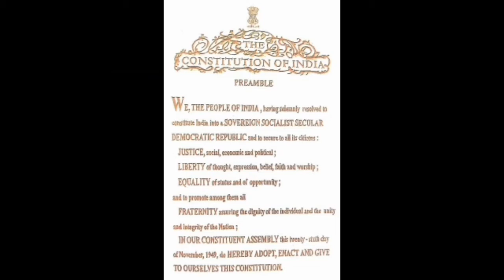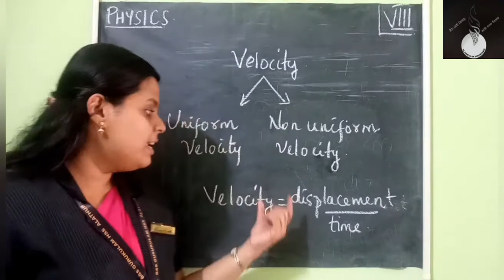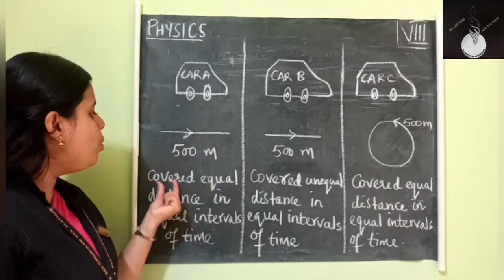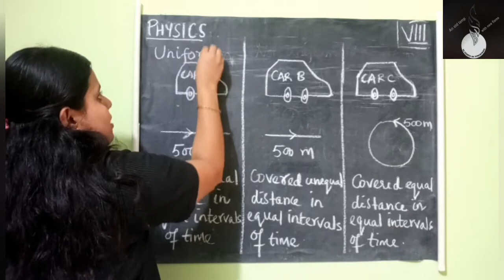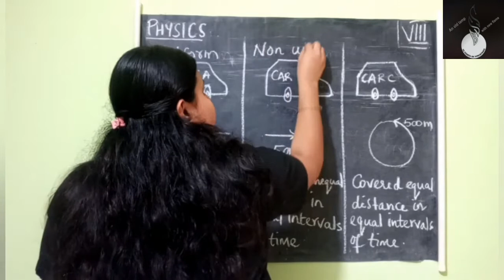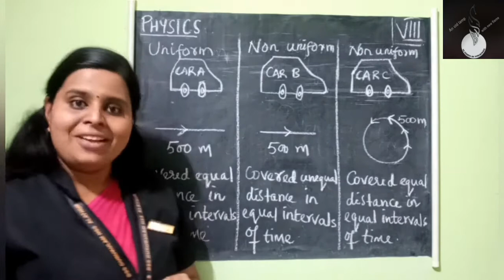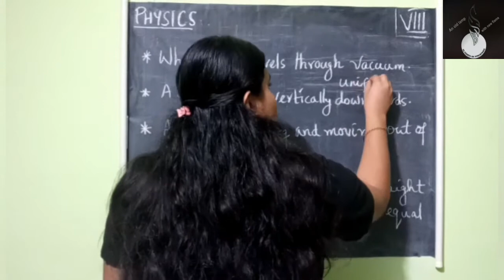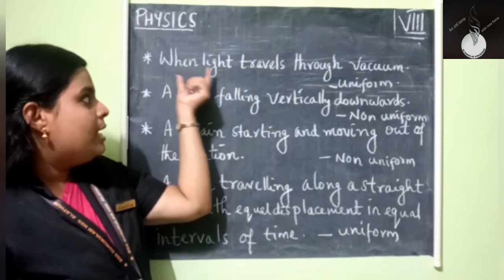Class 08 Physics - Chapter 02 Motion - Part 05